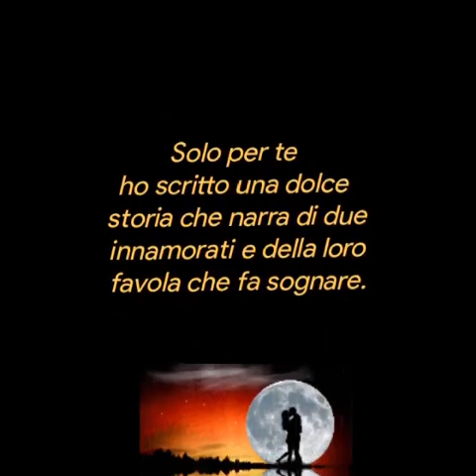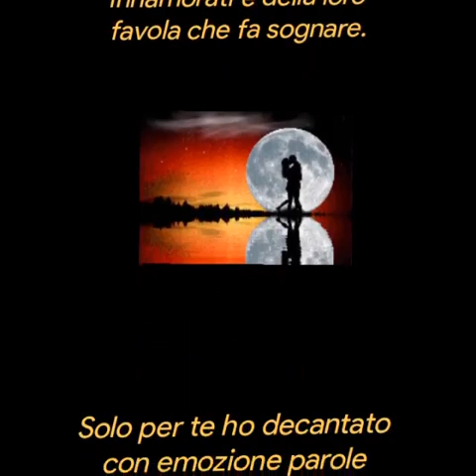Commendatore Per te❤️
Per te

Solo per te
ho scritto le poesie  più belle.

Ho raccontato dell' Amore
della felicità e del tuo sapore.

Solo per te
ho scritto una dolce
storia che narra di due
innamorati e della loro
favola che fa sognare.

Solo per te ho decantato
con emozione parole
suggerite dal cuore.

Per te continuo a poetare
solo per te, perché sei
l' angelo dell' Amore.

              @Antonella Commendatore
                  copyright